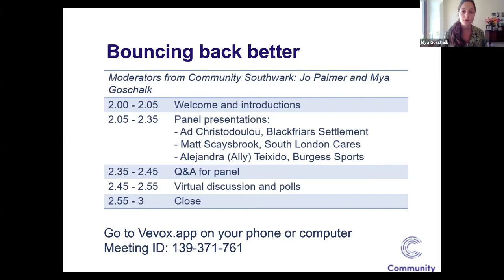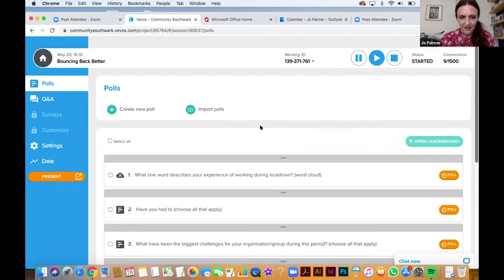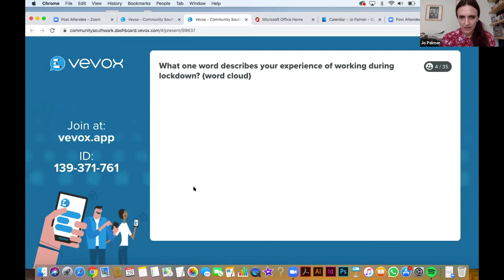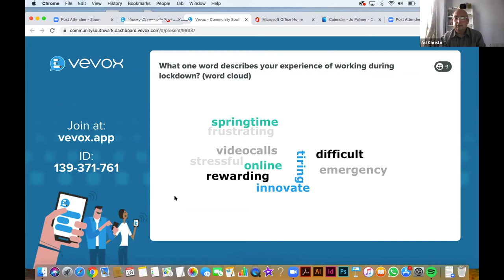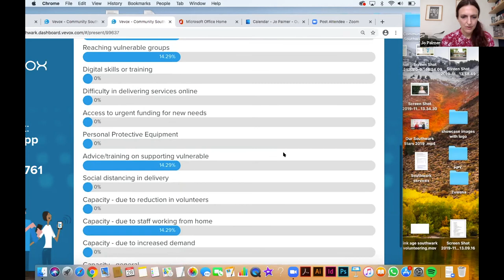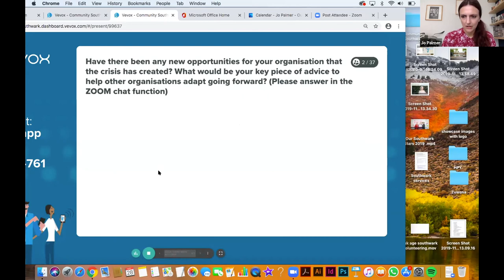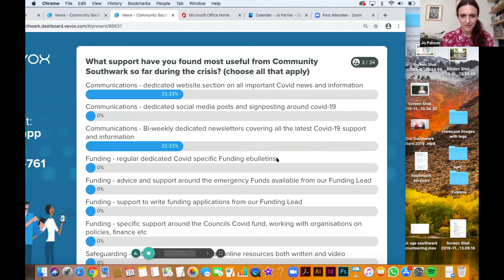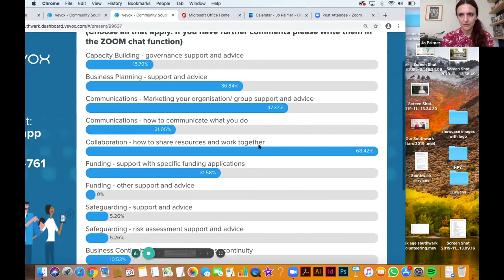Bouncing Back Better - Community Southwark's Cross-Sector Conference Covid-19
Community Southwark held an online conference on 28th May, for everyone involved in Southwark's voluntary and community sector response to Covid-19.

In this session, our panel of Southwark-based organisations shared their experiences of coping with the crisis and thoughts on planning for the future in a post-COVID world. The feedback from this session will help to shape Community Southwark’s guidance and support to the sector going forwards.